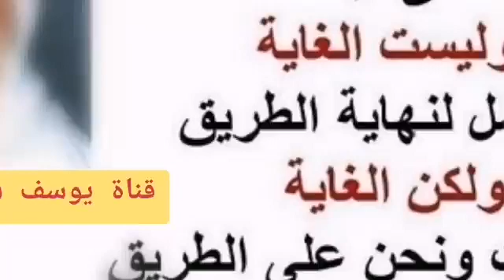4-174 الألباني من أصبح جنباً يوم الجمعة فهل يجزئه غسل واحد أو يجب عليه غسلان .؟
من أصبح جنباً يوم الجمعة فهل يجزئه غسل واحد أو يجب عليه غسلان .؟

السائل : الغسل يوم الجمعة بغسل واحد .
الشيخ : لا
السائل : لا يجوز
الشيخ : لا لابد من غسلين ولو في وقت واحد ، يعني يزيل الجنابة ثم يصيب على نفسه غسل الجمعة ، واضح
السائل : نعم، واضح الله يجزيك الخير .